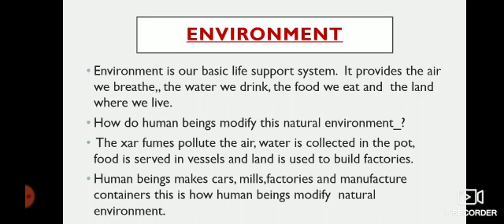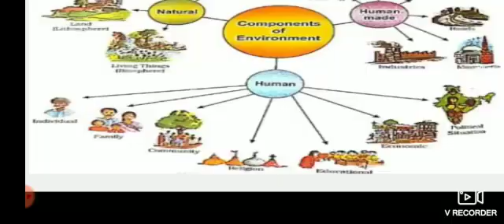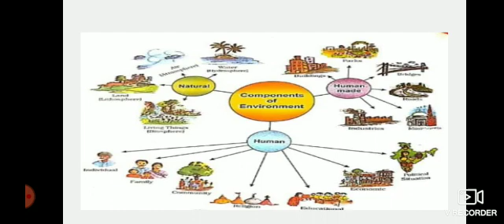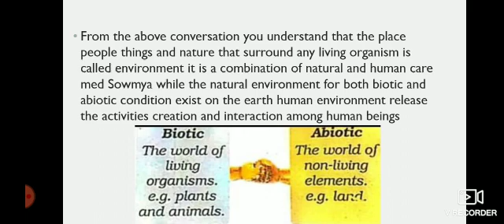Class-7||Sub-Geography||Ch-1 Environment (Part-1)